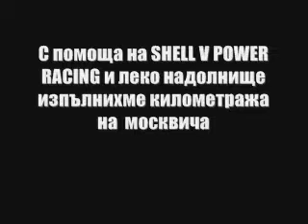180 Km/h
180km/h with moskvich